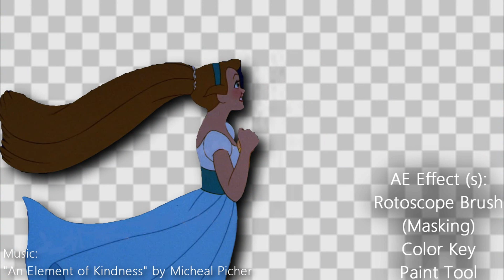Editing Discord and Fluttershy in Non/Disney Style (Progress Video)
I haven't done any vidding for a while, so when I did a manip of Discord and Fluttershy from My Little Pony as Non/Disney Characters, I thought I would do a progress video (That and I forgot to record the whole real process, but if I did, that would be over 24 hours of recorded footage!)

I remembered how fun it was editing Thumbelina into Fluttershy when I used After Effect for the first time, so I thought why do the same thing again, but with my ultimate OTP.

And after all the crashes, layering errors and effects-stressing, I can say I am very satisfied of the finished project.